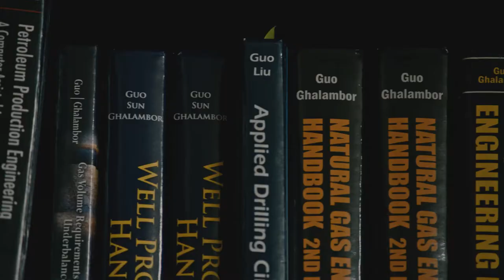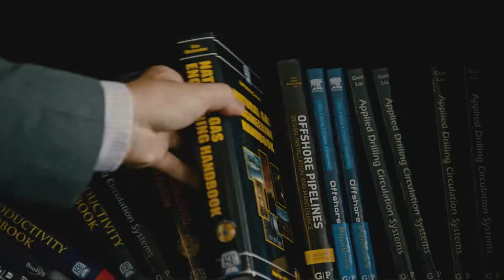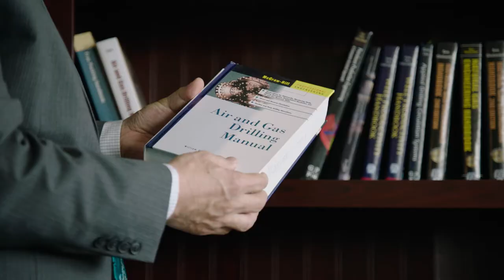Dr. Boyun Guo: 2017 Distinguished Professor